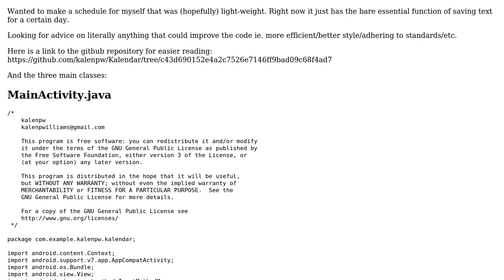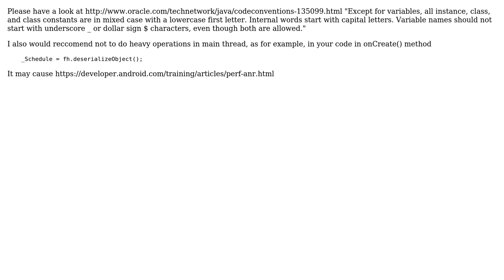Code Review: Android App Simple calendar/scheduler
With thanks & praise to God, and with thanks to the many people who have made this project possible! | Content (except music & images) licensed under CC BY-SA | Music | Images & others | With thanks to user Nathan Hoy user Natalie Kukharchyk user kalenpw and the Stack Exchange Network Trademarks are property of their respective owners. You are responsible for your own actions.